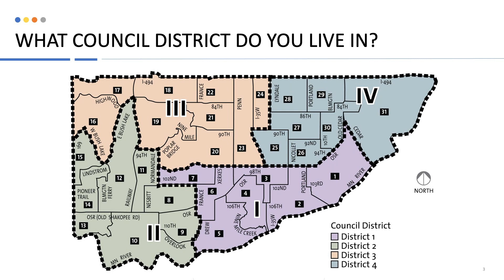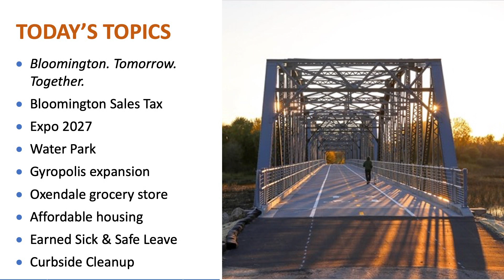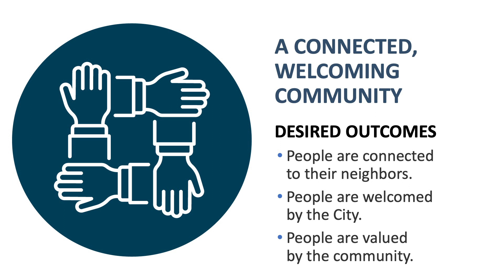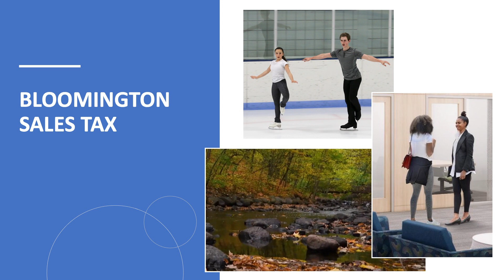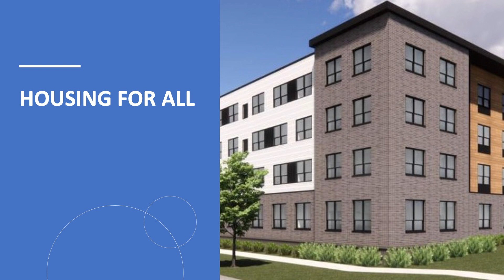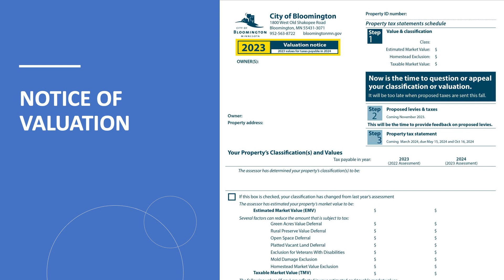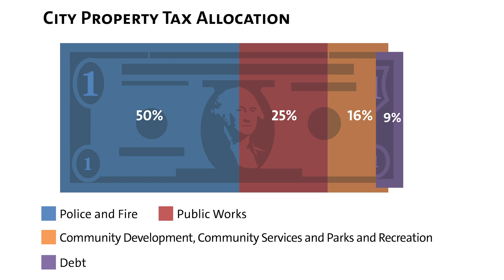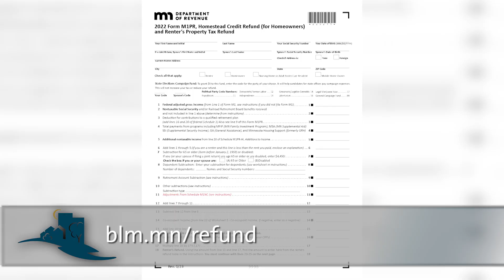March 11, 2023 Town Hall Forum with Councilmembers Jenna Carter and Chao Moua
March 11, 2023 Town Hall Forum with At Large Councilmembers Jenna Carter and Chao Moua.